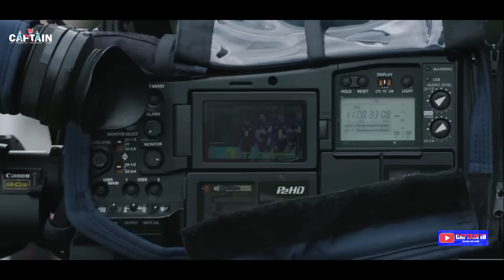KEJUTAN TIMNAS INDONESIA ~ TIJJANI RAIJNDERS LOBI PSSI